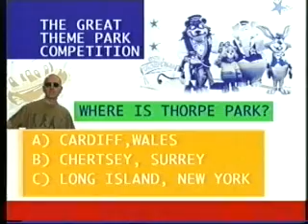Done Lying Down - Control Freaks - Channel 4 kids TV slot 1996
Done Lying Down - Control Freaks - Channel 4 kids TV slot
We were natural kids TV presenters. Things could have been so different